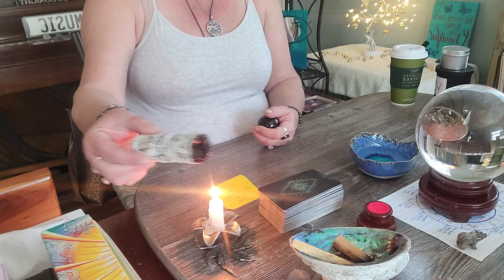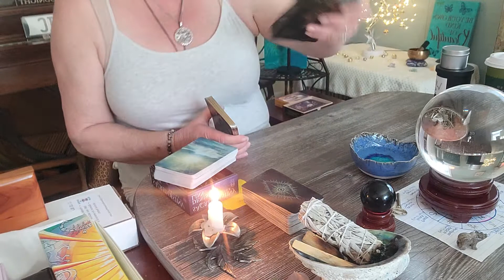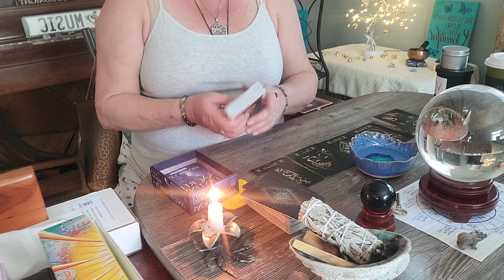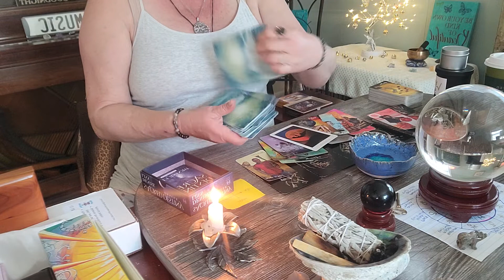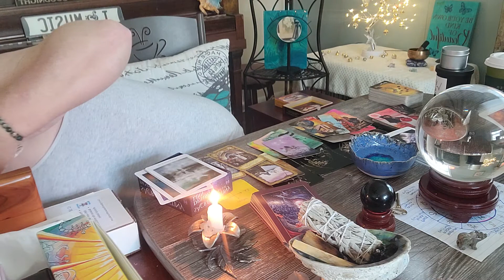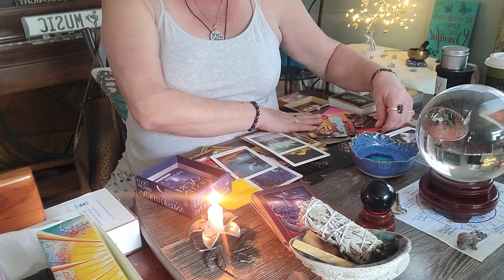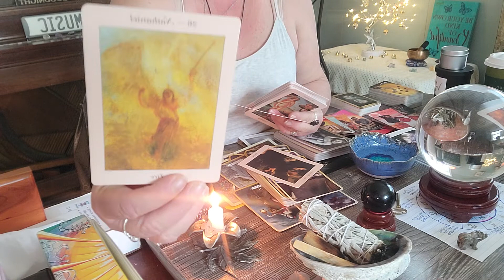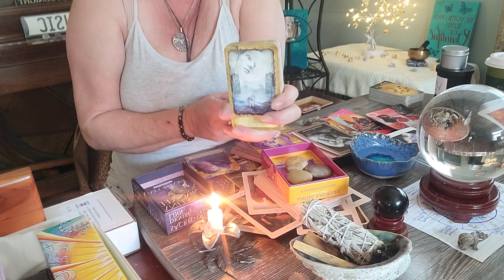Exciting news coming that's going to rock your world and make you very, very happy!!!!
Sharing my spiritual gifts with the world. God channel's messages through me to others for their highest good. Join me,  Let's raise the vibration of the planet by sharing, loving and being tolerant of all beliefs. I embrace and acknowledge the Divine in everyone.

Thanks,
Christie

$brunettebutterfly00

Namaste 🦉🖤🦋